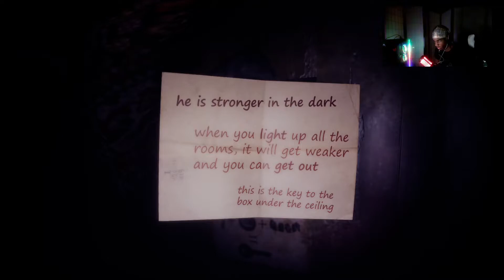this game almost gave me a heart attack! - From Darkness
this game almost gave me a heart attack!